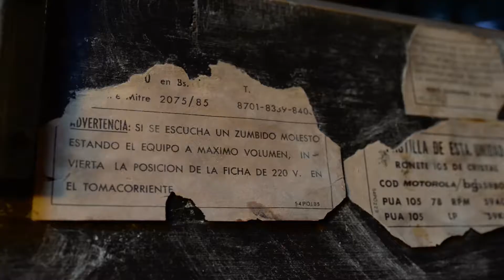Ritmi & Rumori / videoinstalación de Omar Santiago Rosas. Atom, Buenos Aires, 2017.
Ritmi & Rumori en Atom, San Telmo, Buenos Aires, Argentina, 2017
Nandy Cabrera: Laptop & FX, Luca Pastore: Synths & Folktec, Donald Boucal: voice

video: Motus Cine, director: Jacopo Bertola
videoinstalación : otro laboratorio - Omar Santiago Rosas
agradecimientos: Atom